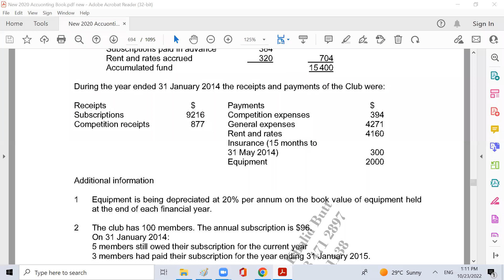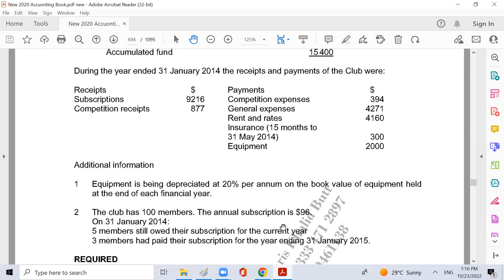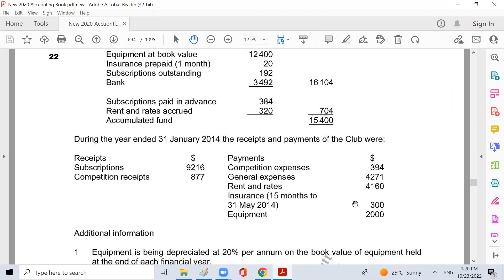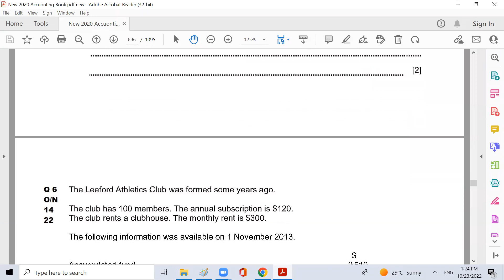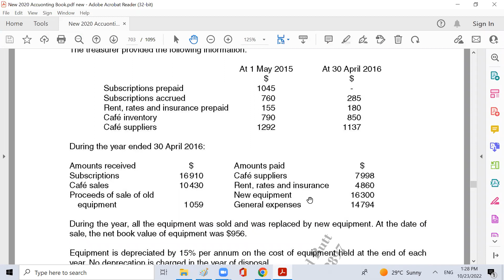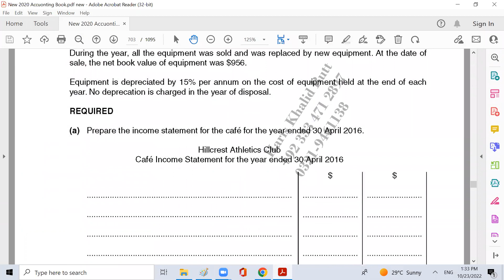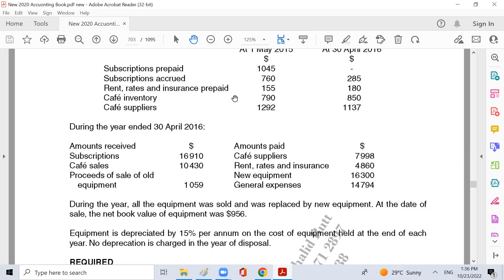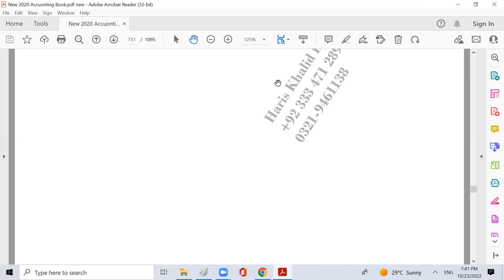O-level Accounting (NPO lec-13)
Route to A* in O-level Accounting
Non-Profit Organization Lecture-13
MAY/JUNE 14 (VARIANT 22)
MAY/JUNE 16 (VARIANT 21)